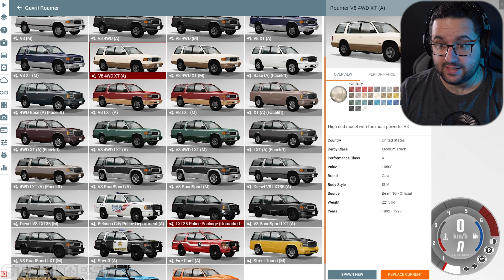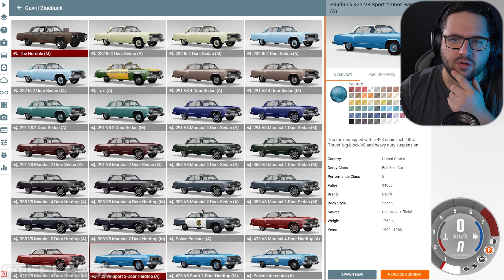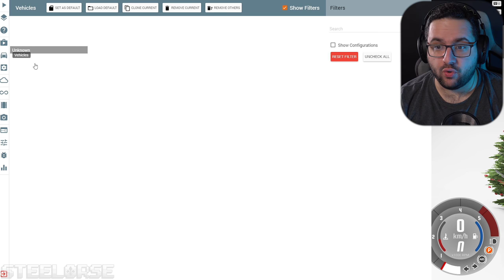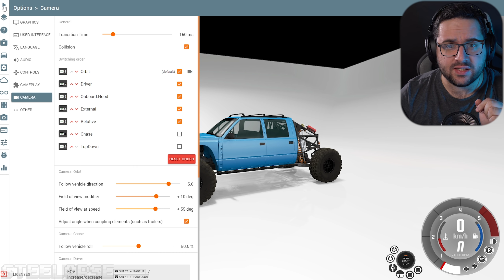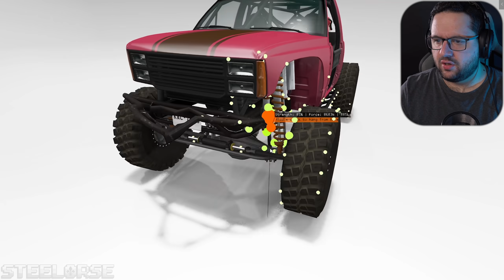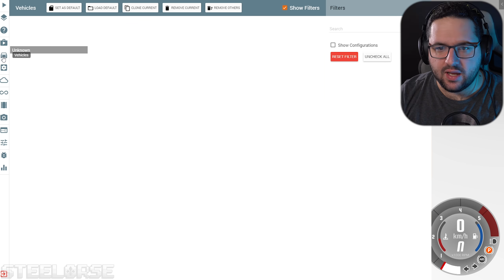UPDATE 0.21 sur BeamNG, FOU!! | Partie 1 de 2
🔽🔽Déroule la description pour un maximum d'information!🔽🔽

La 0.21, une autre mise à jour complètement dingue que l'équipe nous offre avec leur habituelle liste de 14 km de changement et d'ajout de nouveauté, tout ça... gratuitement, sans prendre 3 ans! La vidéo est tellement longue qu'elle sera séparée en 3 parties! Celle-ci en 2, avec pour commencer le showroom ou l'on découvre plein d'ajustement et les nouveaux véhicules pour ensuite ce rendre dans la partie 2 de la vidéo ( lien ci-dessous ) ou l'on découvre encore énormément d'ajouts, mais aussi 2 maps! La ville qui à reçu une grosse mise à jour et Jungle Island qui se voit être complètement renommée avec les standards du jeu d'aujourd'hui. Les graphismes sont améliorés avec des optimisations allant jusqu'à 75% par exemple sur l'affichage d'herbe! Dans la 3e vidéo je m'installe sur mon G920 principalement au volant du nouveau Trophy truck ( pre-runner ) et on explore plus en détail cette rénovation sur Jungle Island!

Monteur de la vidéo : Moi même.